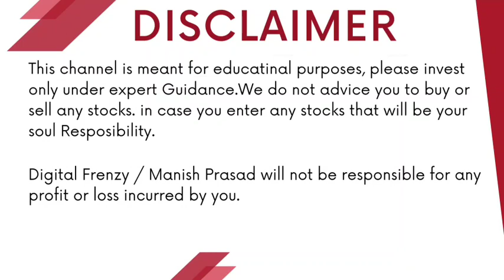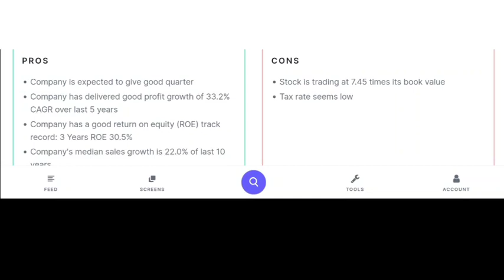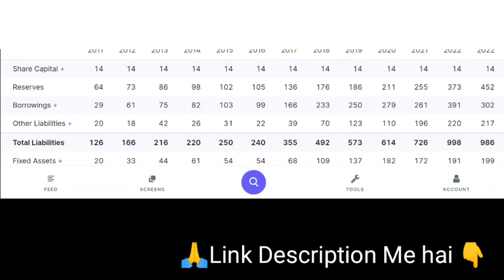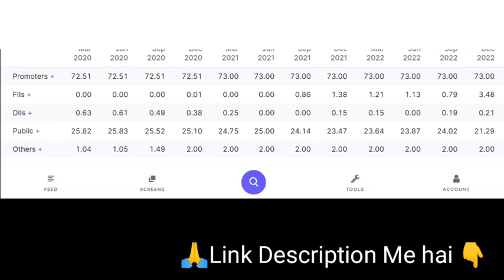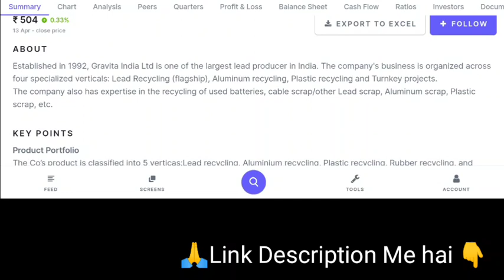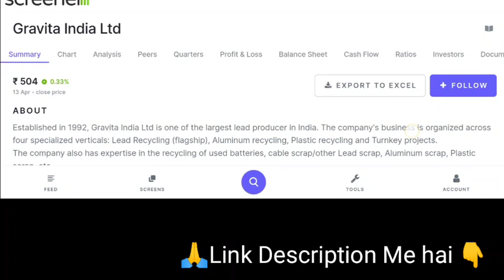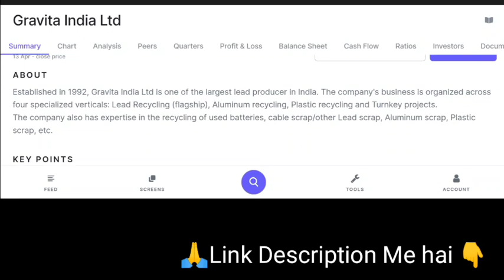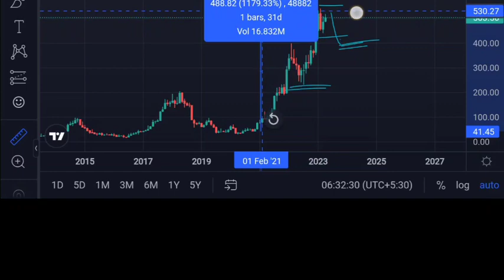Gravita India Ltd MULTIBAGGER RETURNS पाने का सुनेहरा मौका | 10X RETURNS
Gravita India Ltd MULTIBAGGER RETURNS पाने का सुनेहरा मौका | 10X RETURNS | Digital Frenzy
Angel One:-
Introducer code: M445800
*TnC apply